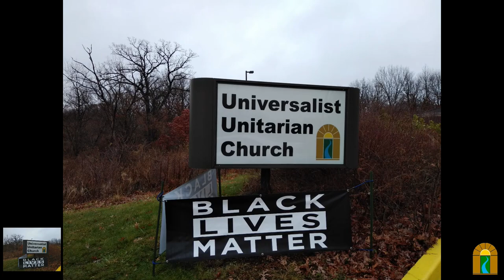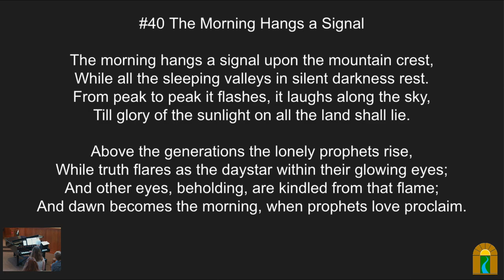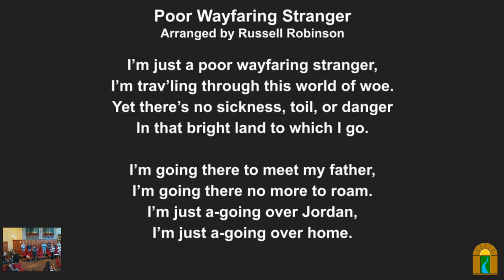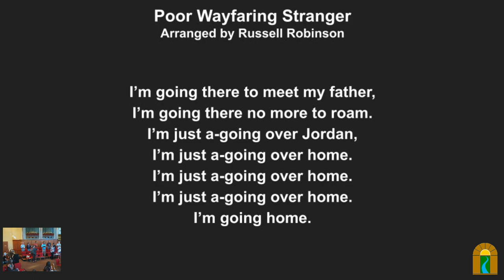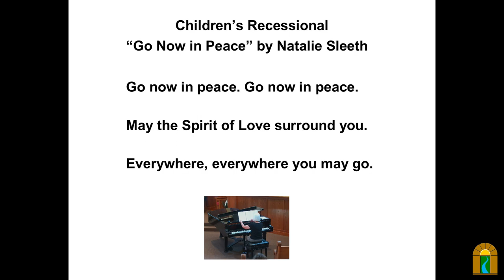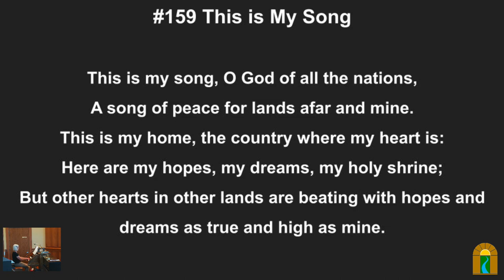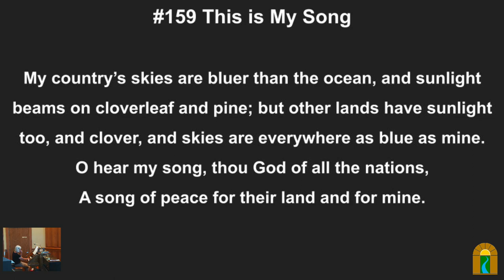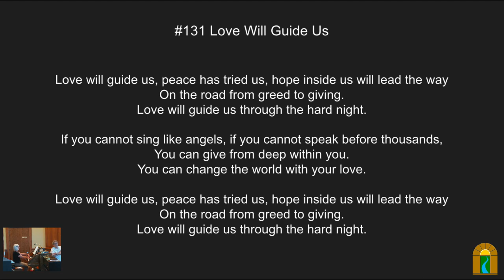Fascism: An Origin Story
Sunday, Oct 1, 2023 @ 10:30 am

Overview:
Along with the rising importance of freedom in thought and identity, we also see a rise in efforts to control our minds and behaviors. Where did modern fascism come from? What is the liberal church’s response?

The choir will sing.